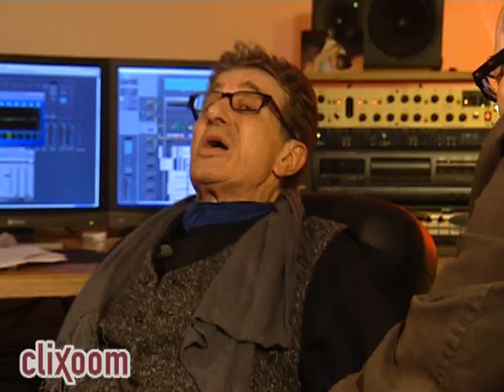Rolf Zacher: Das Gefängnis war mein Tibet! • Die Highlights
Warum es im Gefängnis für Rolf Zacher so schön war und weshalb die Kunst des Handauflegens und das Meditieren seine Drogen sind, erzählt er in den Highlights. Produziert von der momento media GmbH - Professionelle Bewegtbild-Produktionen für's Internet! Unsere Kamera Nikon D5200, preiswert und HD